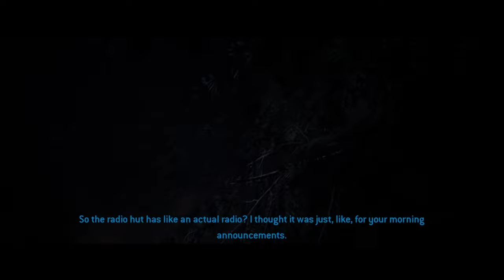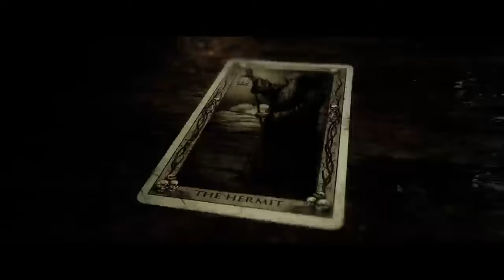SHITS GETTING REAL! THE QUARRY CHAPTER 5/6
after beating the black ops 6 we are now finishing the quarry up and these are some short chapters not saying anything cause we aint gonna spoil it zombies will be done at a random time tho but if you enjoy then, please like and subscribe, or if you wanna watch in real time then follow my twitch!